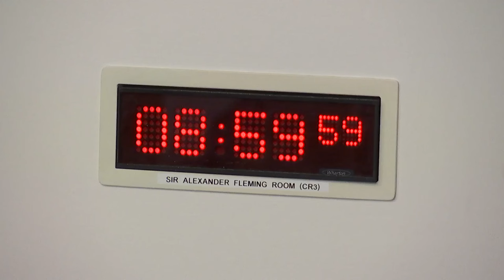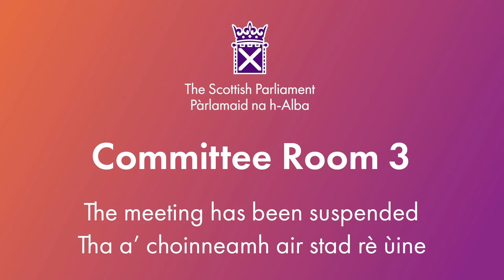Health, Social Care and Sport Committee - 7 May 2024